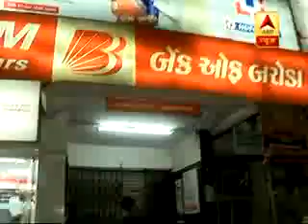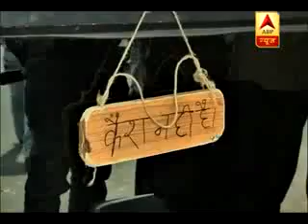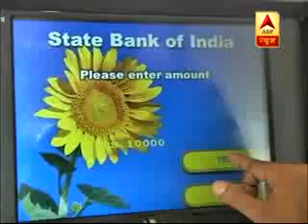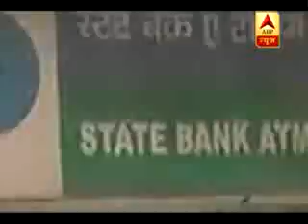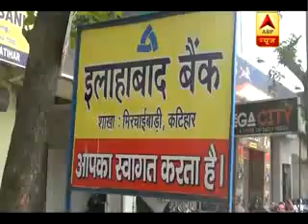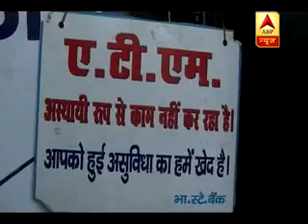Cash Scarcity, नकदी संकट बढ़ा, देश के तीन राज्य ने साफ़ किया, बिहार, गुजरात और मध्य प्रदेश..